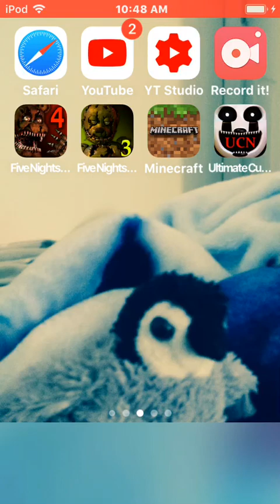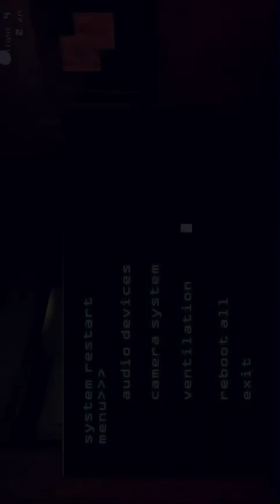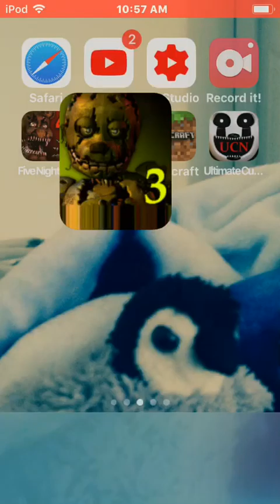Fnaf 3 and 4 crossover event part 1